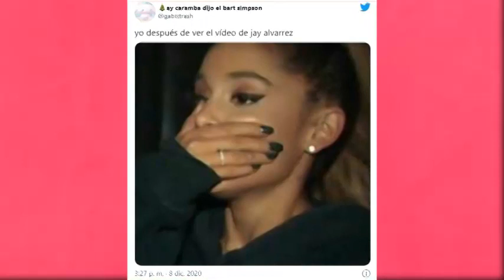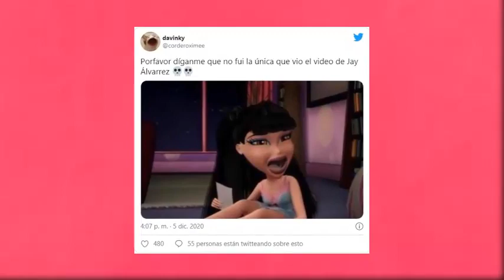Jay Alvarrez aceite de coco Polemica l Jay Álvarez aceite de coco que paso Explicación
ÚLTIMA HORA, INCREÍBLE, TENDENCIAS, CURIOSIDADES, IMPRESIONANTE, VIRAL,